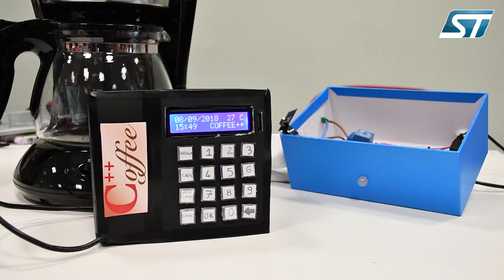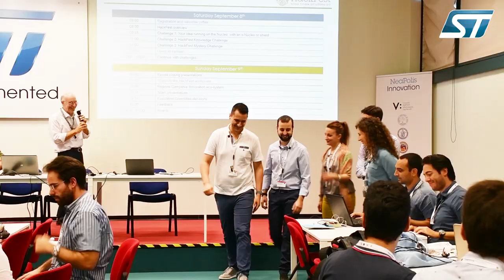Neapolis Innovation Summer Campus and HackFest 2018